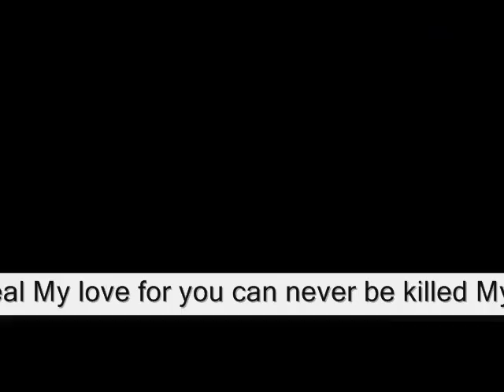My love for you is for real My love for you is very pure,